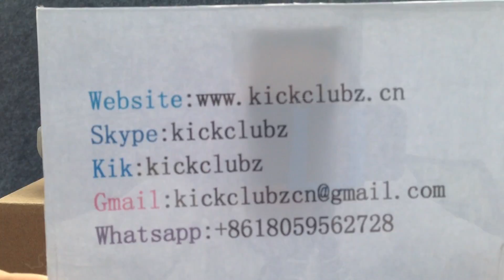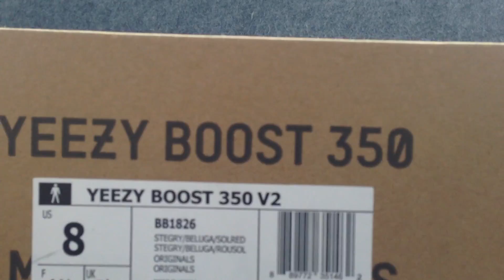Authentic Yeezy 350 Boost V2 Stealth Grey